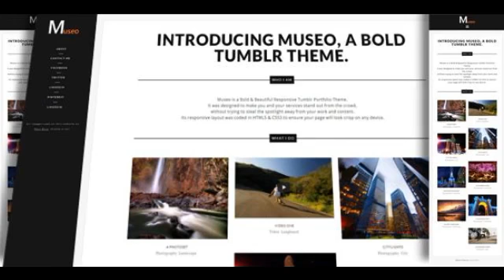Preview Museo - A Bold Tumblr Portfolio Theme Tumblr Blogg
Museo is a Bold _#38; Beautiful Responsive Tumblr Portfolio Theme. Its main purpose is to give you a frame for your work you will love to show off. With the...

          , Columns
             : 2

          , Documentation
             : Well Documented